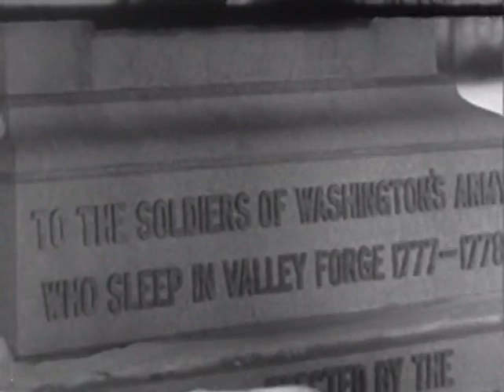Ring of Steel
Ring of Steel is a 1942 short documentary film directed by Garson Kanin and narrated by Spencer Tracy. "Dedicated to the American Soldier", the film was released on April 2, 1942, and distributed free to all U.S. theaters. The film was produced by Warner Bros. and the United States Office for Emergency Management

Spencer Tracy narrates a tribute to U.S. soldiers from 1776 to 1943, who have forged a "ring of steel" to protect American democracy.

Tracy's narration was recorded at the Long Island studio of the Army Signal Corps on February 19, 1942.

The Academy Film Archive preserved Ring of Steel in 2012.[3] The film is part of the Academy War Film Collection, one of the largest collections of World War II era short films held outside government archives.

- Wikipedia